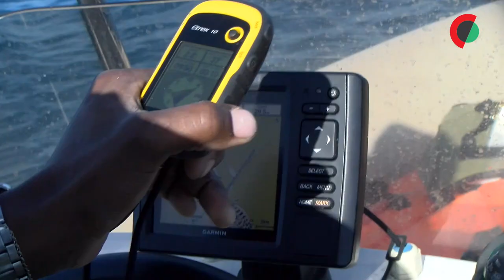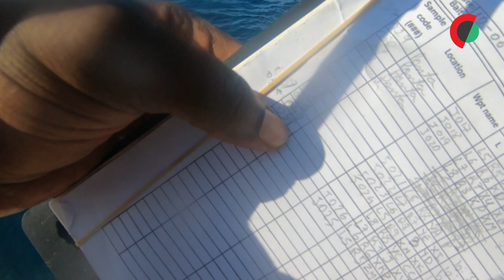Moçambique filma um dos últimos redutos de tubarões e raias no planeta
O sol acabou de nascer e vários golfinhos acompanham o barco: fazem escolta à expedição que cedo se faz ao mar na Ponta do Ouro, Moçambique, com três investigadores marinhos, carregados de equipamento.

Imagem, Texto e Edição: Luis Miguel Fonseca